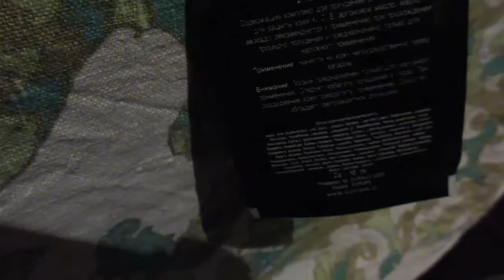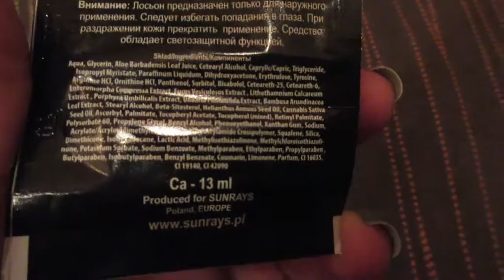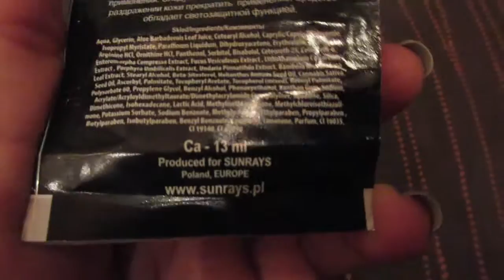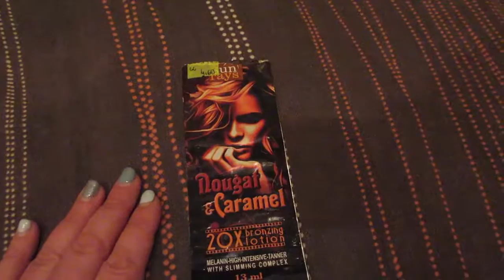569=Porównanie balsamów do solarium ,czy warto kupić duże opiakowanie?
Balsam,łac. Balsamum,naturalny roztwór żywic w olejkach eterycznych,wydzielany przez drzewa w przewodach żywicznych.Używany w przemyśle kosmetycznym do pielęgnacji ciała, BALSAM farmaceutyczny,ma też zastosowanie techniczne,np. balsam z jodły balsamicznej.BALSAM NAZWA GMINY w USA:Balsam (ang. Balsam Township) – gmina w stanie Minnesota, w hrabstwie Aitkin,Balsam (ang. Balsam Township) – gmina w stanie Minnesota, w hrabstwie Itasca